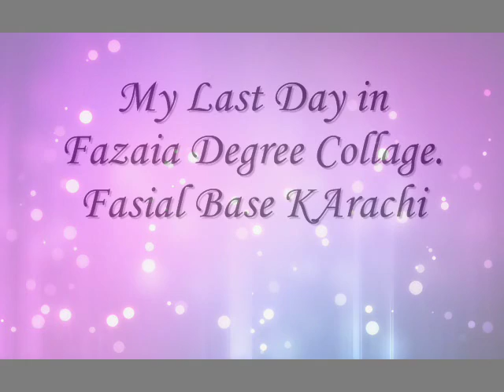Arsalan Rasheed Last Day in Fazia Degree Collage PAF Base Fasil Karachi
Arsalan Rasheed Last in Fazia Degree Collage PAF Base Fasial Karachi.
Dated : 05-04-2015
By: Zeeshan Rasheed